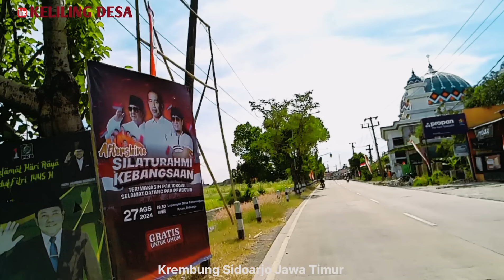CAMPURSARI JAWA VERSI KOPLO - GENDING CAMPURSARI AUDIO JERNIH SUPER BAS MANTAP - NENTREMKE ATI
Video: Krembung Sidoarjo Jawa Timur